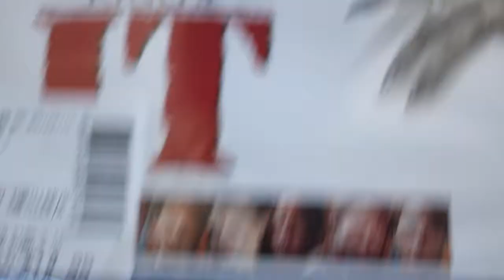I GOT THE AVATAR BOX SET~ 6:19:17 |Travis Coaster Vlogs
Follow Travis On Twitter/Instagram/Facebook @TravisCoaster

Follow The Podcast @CoasterCasters On Twitter, Facebook And Instagram

Travel:
Follow Danielle On Twitter @Traveling_Dann0
Follow Mel On Twitter @MellsDieIn
Follow Will On Twitter @HHNDawg
Follow Rylee On Twitter @RyleeMCarroll

Wrestling:
Follow Keenan On Twitter @KJWFlawless1
Follow Aaron On Twitter @MrEnt92
Follow Xeryus On Twitter @XThreeee

Pop Culture:
Follow Pedro On Twitter @TheMediaNut
Follow Maor On Twitter @maorouzana
Follow Alejandro On Twitter @TheRADDman

Go Check Out For all Of Your Travel Needs!

Special Thanks To These People For Support (These Are Their Twitter Handles)